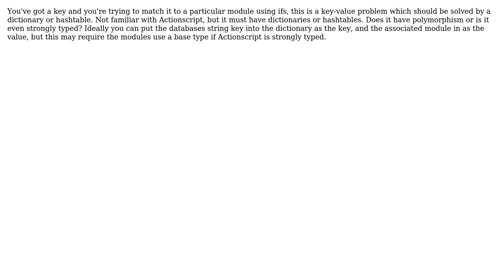Software Engineering: How to get rid of my "Factory" class' countless else if statements?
With thanks & praise to God, and with thanks to the many people who have made this project possible! | Content (except music & images) licensed under CC BY-SA | Music | Images & others | With thanks to user Jimmy Hoffa user enon and the Stack Exchange Network Trademarks are property of their respective owners. You are responsible for your own actions.